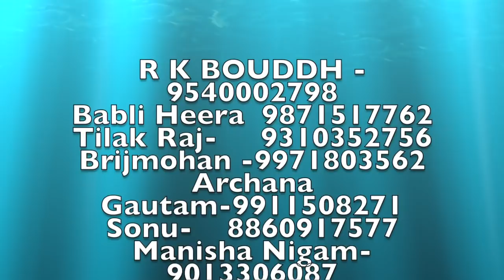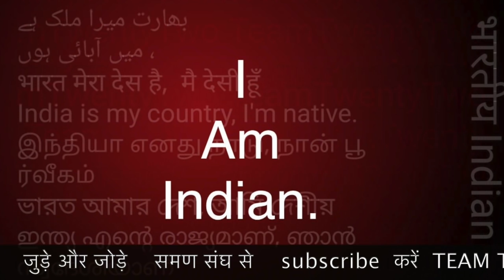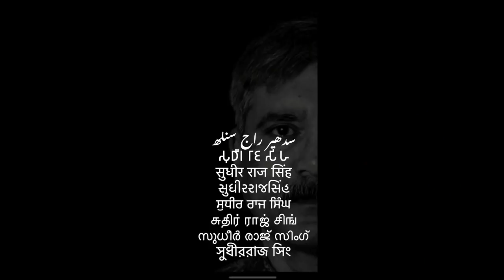चुनाव हारने के बाद क्या हुआ SAMAN SANGH समण संघ से जुड़े जोड़े आख़िरी रास्ता /Sudhir Raj Singh